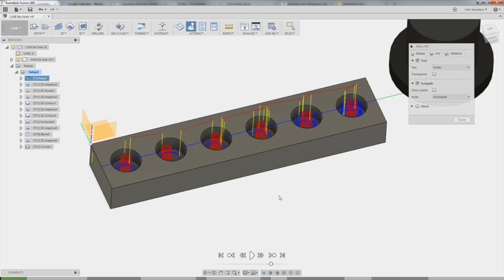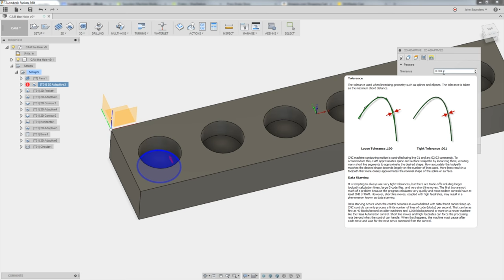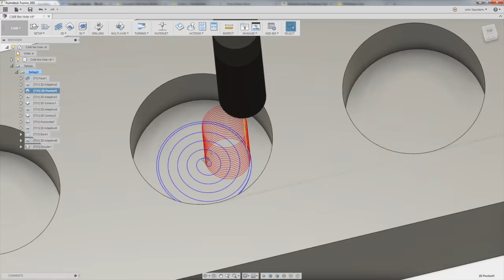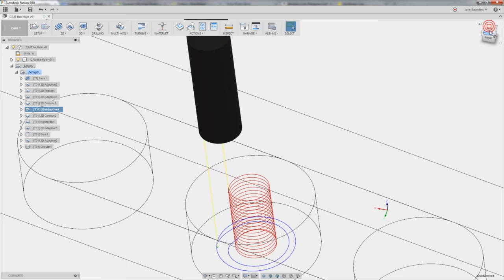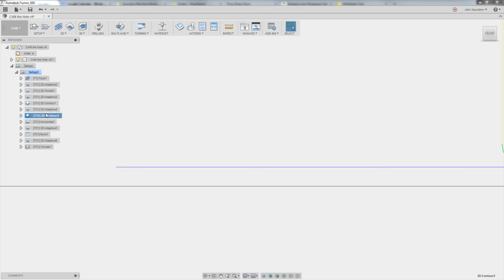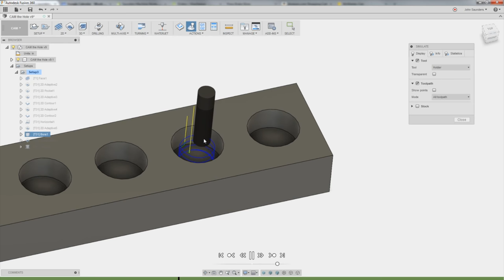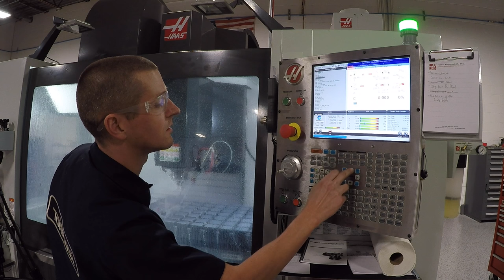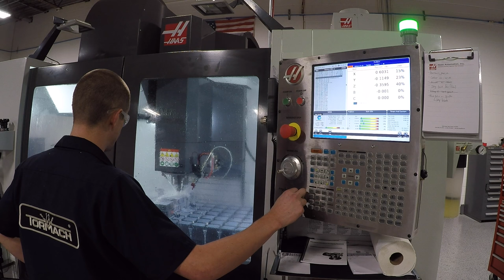6 Ways to Machine a Pocket - Fusion 360 (FIRST HAAS Chips!) FF57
Let's walk through SIX different ways to machine a pocket in Fusion 360 CAM then let's machine it on the BRAND NEW HAAS VM3 and compare the results!